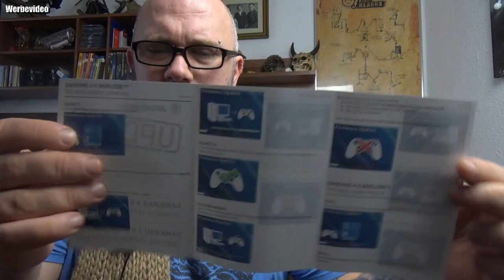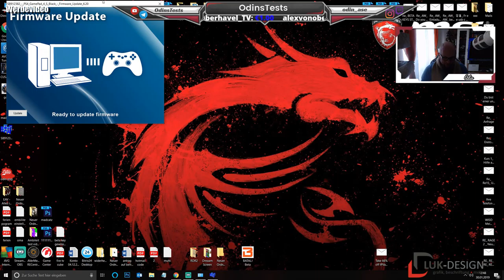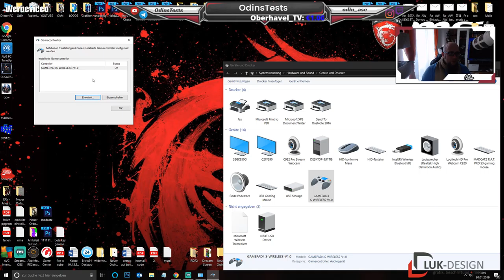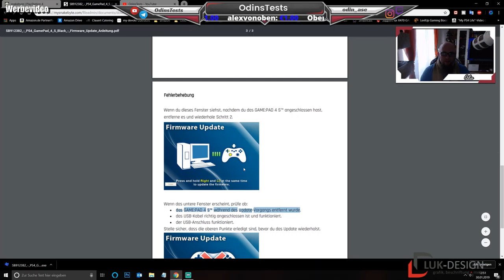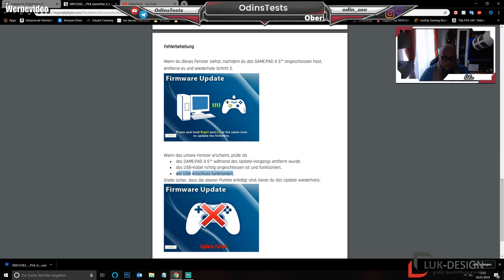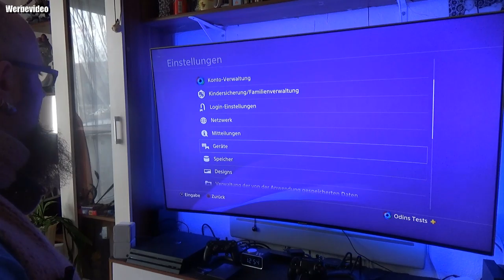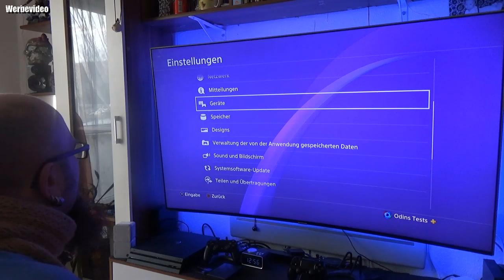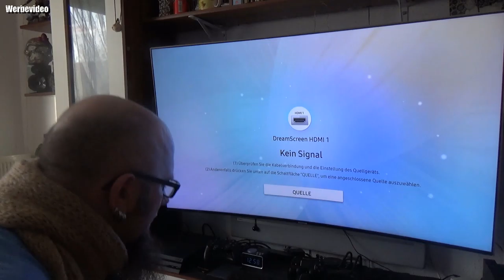Hardware | snakebyte GAME:PAD 4 S Schwarz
👍🖖🤟Mein Equipment👍🖖🤟
Ihr habt Bock mit mir zu zocken oder zu texten? Kein Problem:
PSN: odin_ase
Steam: odin_ase